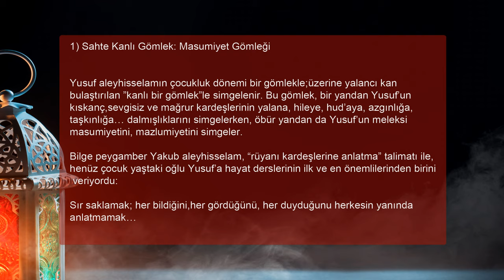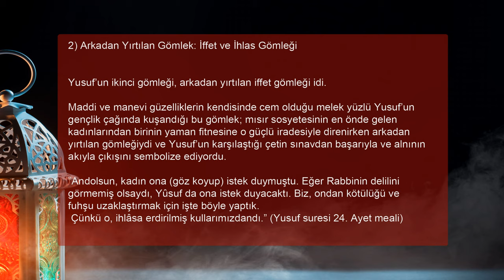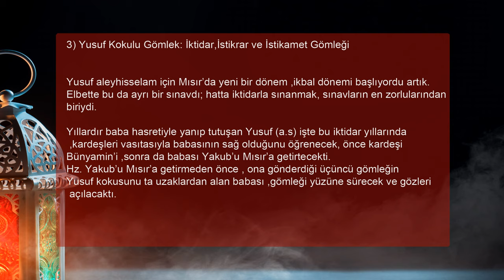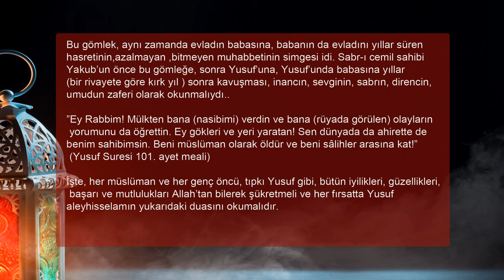HZ YUSUF'UN 3 GÖMLEĞİNİN SIRLARI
Kuran her döneme hitap eder. Yusuf Kıssasını o dönemde yaşanmış bir hikaye olarak algılamak son derece yetersiz  bir değerlendirmedir. Hz Yusuf As ın kıssasında geçen gömleklerin neyi ifade ettiğini ve bize bakan yönüyle bundan nasıl ders çıkarmamız gerektiğine dair sizlere ipucu verebileceğini ümit ediyoruz.
İhanete uğrayan Yusuf olabilirsiniz . Kardeşleriniz sizi kuyuya atabilir. Size hiç yapmadığınız aklınızdan geçmeyecek iftira atabilirler. Siz günaha girmektense  hapse girmeyi tercih edecek misiniz. Yusuflara selam olsun !